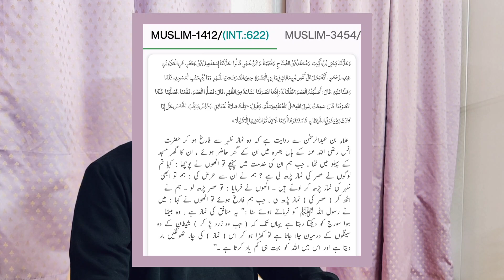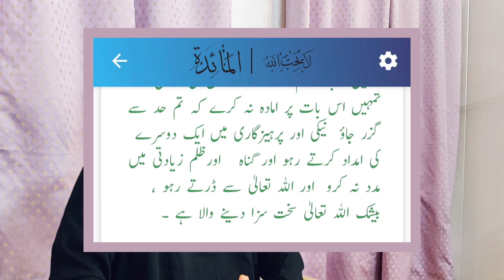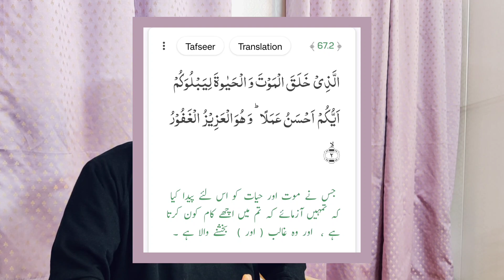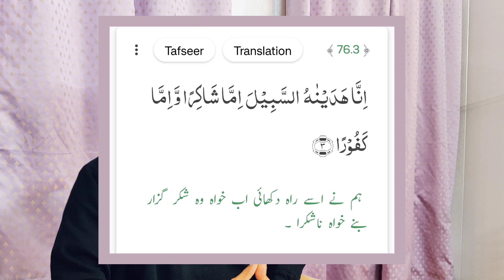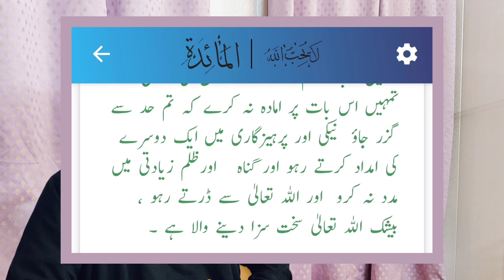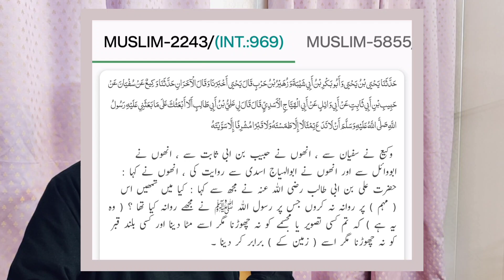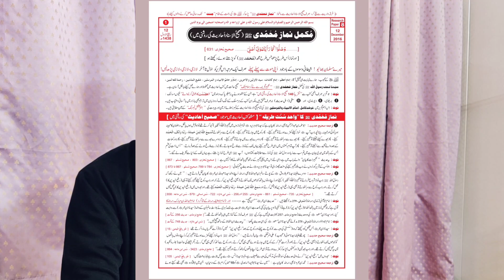Dawat-e-HAQ Mini Podcast With Engineer Zain-ul-Abadeen | Episode No'04 On (30-Oct-2023).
Dawat-e-HAQ Mini Podcast With Engineer Zain-ul-Abadeen | Anchor Person | Imran Mughal
Q#01 - 03:33 - Taweez Shirk hai ya Biddat ??
Q#02 - 08:13 - Namaz kay Waqt Khatam honay say Aik Minute Pehle Namaz Ho Jati hai ??
Q#03 - 09:46 - Shirt (Clothes) pay Hollywood Films & Series kay Names Likhna ??
Q#04 - 10:44 - Cousins aik hi Bistar pe So saktay hai ??
Q#05 - 11:58 - Kainat sirf Insano kay Liye Banai Hai ??
Q#06 - 13:43 - Ibadat aur Neki mei Rayakari ka Waswasa ana ??
Q#07 - 15:09 - Duty (Office) Time mei Fajr ki Namaz a jaye to Qaza kar saktay hai ??
Q#08 - 16:26 - Nikkah kay Faraiz Kiya Hai ??
Q#09 - 16:44 - Mard Mehandi Laga sakta hai ??
Q#10 - 18:20 - Non Muslim Countries mei Studies kay Sath Haram Products ki sale Purchase ka Kaam karna ??
Q#11 - 19:40 - Qabar kay Uper Lagi huwi Tiles ko Torr saktay hai ??
Q#12 - 21:51 - Maal honay kay Bawajood Zaroorat Mand ki Madad na Karna, is Dar kay Maal Wapis ni milay ga, Kesa hai ??
Q#13 - 22:31 - Tashahhud mei Ungli (Rafa-e-Sababa) Kesay Uthani hai ??
Q#14 - 23:34 - Fajar ki Sunnatein Agar Farz say Pehle na Ada kar sakay to Kab Parhein ??
Q#15 - 25:12 - ALLAH ki Rasi say kiya muraad hai ??
Q#16 - 27:11 - Adam عَلَيْهِ ٱلسَّلَامُ ko Sajda ka Hukm sirf Farishto ko Huwa Tha to Shetan pe Girift Kyun ??
Q#17 - 28:55 - Dawat-e-Haq Konsa Firqa Hai ??
Q#18 - 30:23 - Khel kay Doran Namaz Wahi Ground mei Parhna Sahi hai ??
Q#19 - 31:00 - Napak hath dhonay kay liye Kalimah Parhna hota hai ??

muhammad ali mirza momac Description

دعوتِ حق منی پوڈکاسٹ انجینئر زین العابدین
قسط نمبر04